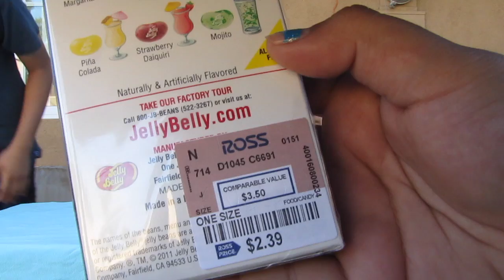COCKTAIL JELLY BEANS (Do not try this???)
My nephews and I tried some cocktail jelly beans and were they good or not?

November 9- Jessica Andres
A Beautiful Wedding- Candid Tales